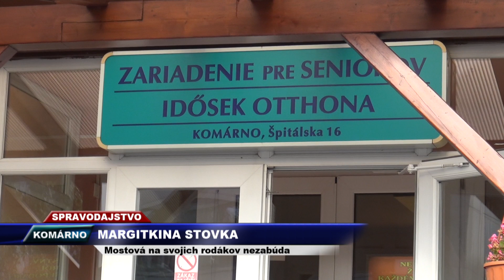Vega Tv - Margitkina stovka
Rodáčka z Mostovej - Margita Červenková - sa v Zariadení pre seniorov v Komárne dožila okrúhlej stovky. Ku gratuláciám celej rodiny sa pripojili aj obyvatelia Mostovej v zastúpení starostu a priateľov oslávenkyne.